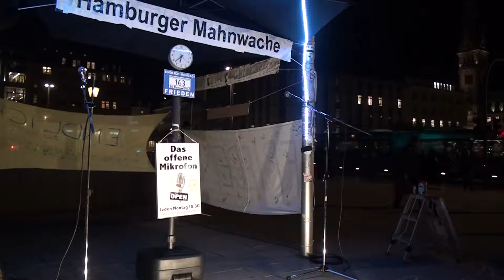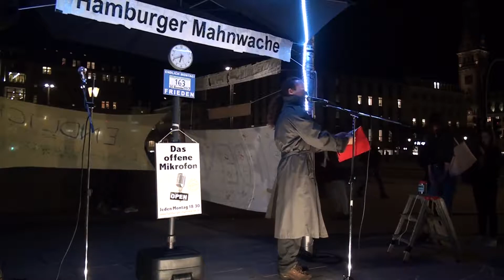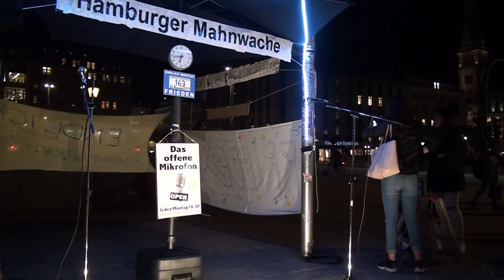163. Hamburger Mahnwache-03 | André: Akteneinsicht für Obdachlose